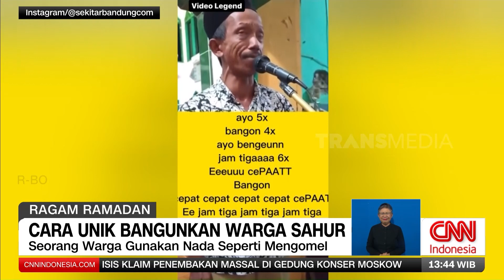Viral Pria Energik Saat ikuti Salat Tarawih | REDAKSI (23/03/24)